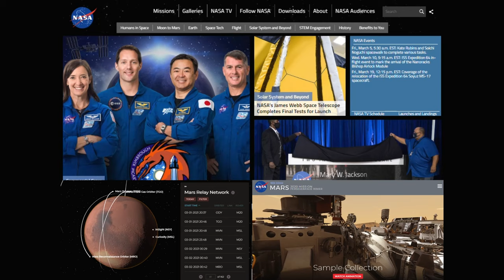Руины Марса. Тайны Красной планеты. Альтернативная история / Часть 1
Фотографии Марса на сегодняшний день это как "киндер сюрприз"для тех, кто эти фотографии изучает. Обнаруженные мною на фотографиях Марс руины очень похожи на руины которые есть у нас на земле. Поэтому буду делиться с вами что нашёл я лично и что нашли ребята энтузиасты в Испании
У меня есть одно хобби, это поиск заброшенных крепостей и замков на территории Валенсийского содружества в Испании. Занимаюсь я этим поиском  благодаря картам Гугл. Один из элементов этого поиска я применил на фотографиях Марса.
Друзья! Мне будет очень интересно ваше мнение Альтернативная_история​. Жду от вас комментариев. Всем всего хорошего!
Материал готовился по официальным данным Национального управления по аэронавтике и исследованию космического пространства /  National Aeronautics and Space Administration "NASA"

Что бы удобно покупать или продавать антиквариат​​​​ или коллекционные вещи антиквариат_в_Испании​​​​ переходите по моей ссылке мой eBay